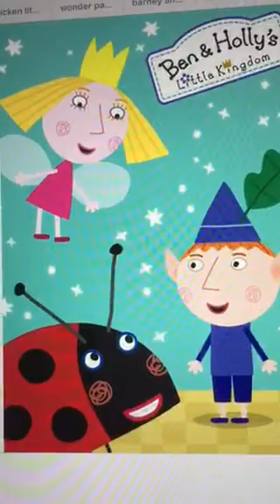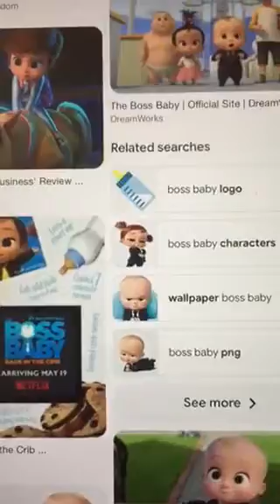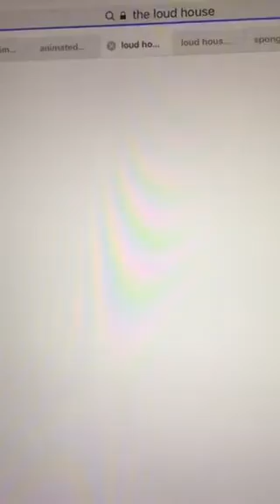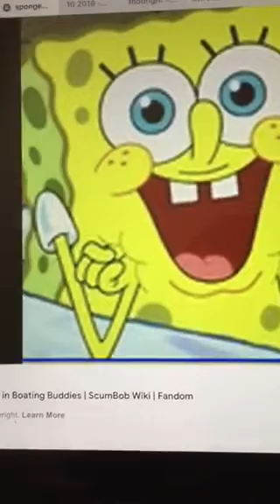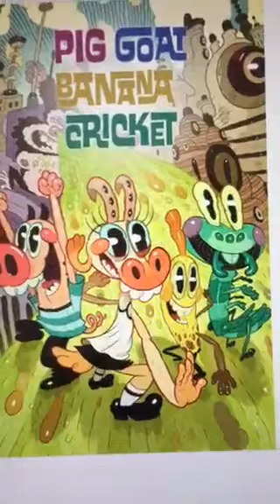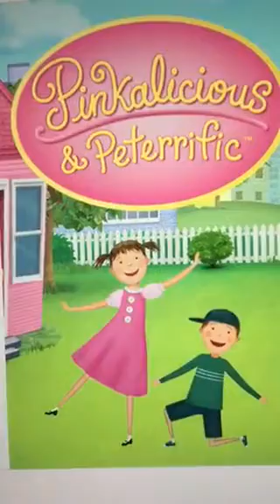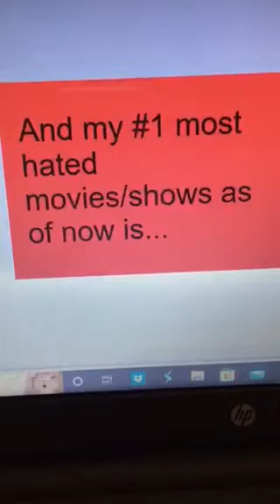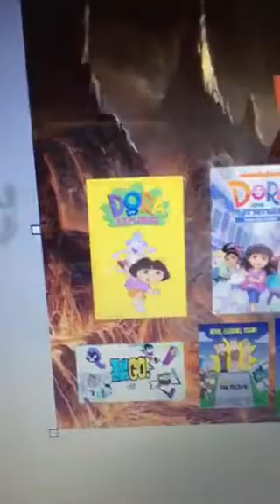My Top 20 Least Favorite Animated Movies/Cartoons (10/28/22)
In case if you're curious, here's the list.

20. The Problem Solverz
19. Go Diego Go!
18. Ben & Holly's Little Kingdom
17. Chicken Little
16. Wonder Park
15. Barney/Boohbah
14. Igor
13. Sunny Day
12. Oogieloves in The Big Balloon Adventure
11. The Boss Baby Films
10. Re-Animated/Out of Jimmy's Head/The Loud House/The Loud House Movie
9. SpongeBob SquarePants (Seasons 5-9)
8. Ben 10 (2016)/Ren & Stimpy's Adult Party Cartoon
7. Foodfight
6. Evil Toons
5. Breadwinners/Pig Goat Banana Cricket/Sanjay & Craig/King Star King
4. Pinkalicious & Peterrific
3. Fritz The Cat/Team Umizoomi
2. Sausage Party/Peppa Pig
1. Vyond/Go Animate: The Movie/Go Animate: The Movie 2/Dora The Explorer/Dora & Friends: Into The City/Teen Titans Go!/The Nutshack/Mr. Pickles/Fleabag Monkeyface/Norm Of The North/The Emoji Movie